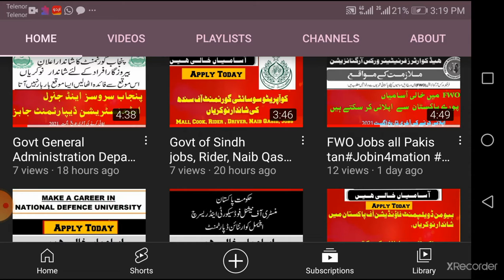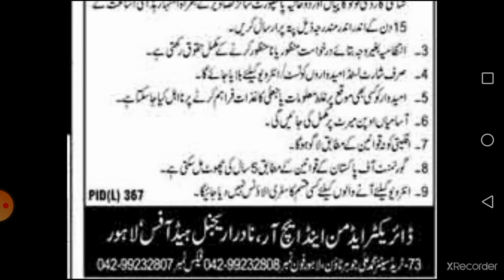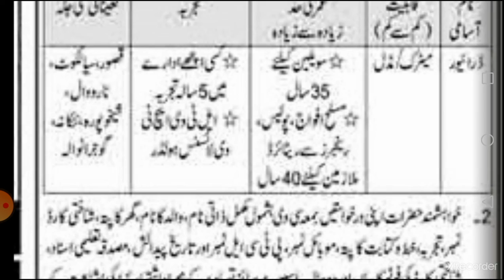NADRA JOBS TODAY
Jobs Topic Cover:
- pakistan ranger
- teacher vacancy
- accounting jobs
- ppsc upcoming jobs
- pakistanjobsbank

new job
new jobs
Council of Islamic Ideology Pakistan jobs|| CII Pakistan jobs 2021 || Latest Jobs in CII Pakistan